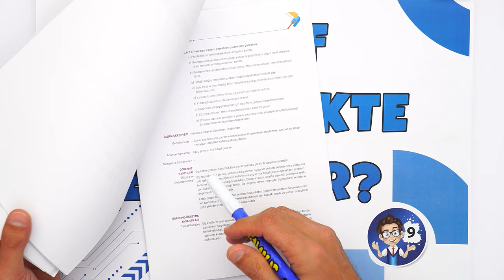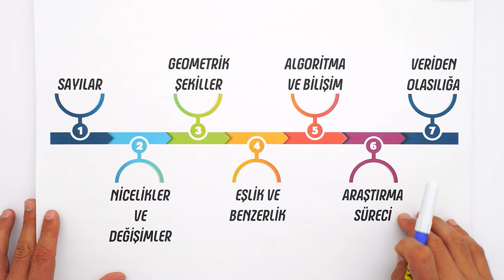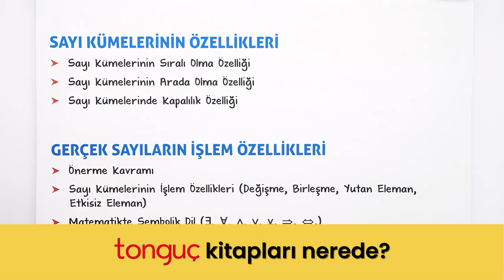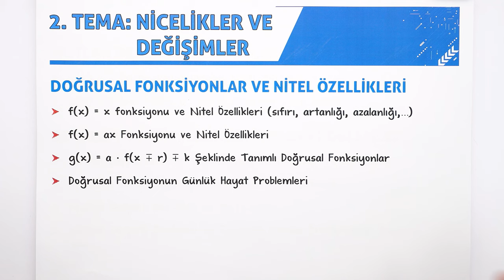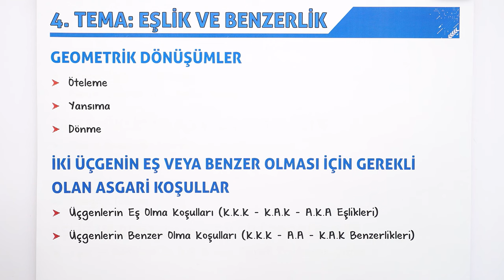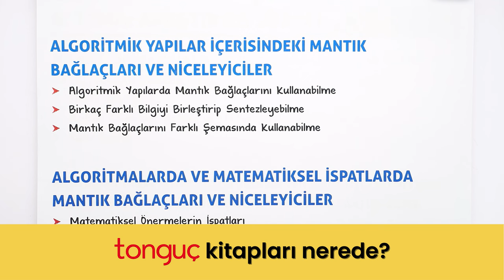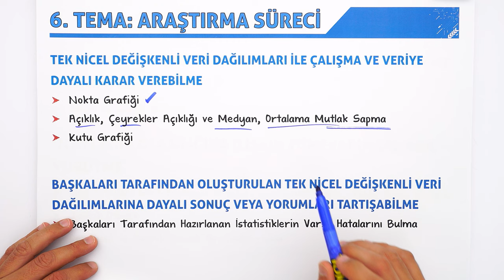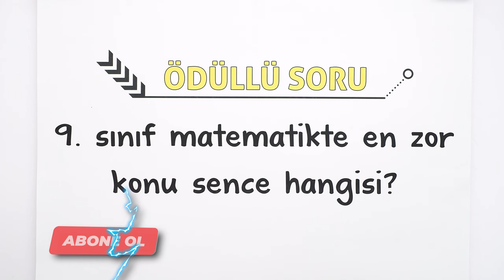9. Sınıf Matematikte Neler Var? Matematik Dersine Nasıl Çalışır ? 🤔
Artık Liseliyizzz! 💥 Yeni sınıfında matematik dersinde neler var❓ Yeni müfredatta hangi konular yer alıyor❓ Matematik dersine çalışma ipuçları ve daha fazlasını senin için anlattık❗
Hazırsan, başlıyoruzzzz! 🚀